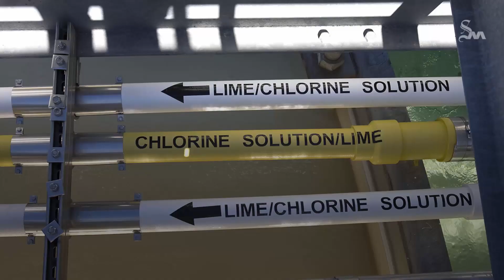City of Austin under boil water notice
The city of Austin’s water utility told all residents early Monday to boil water before using until the city’s water treatment system is stabilized.